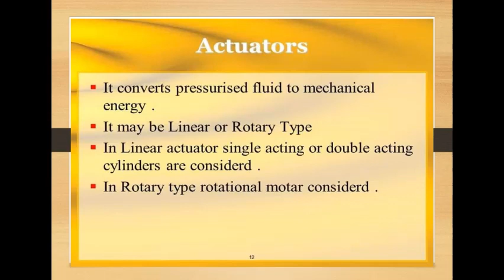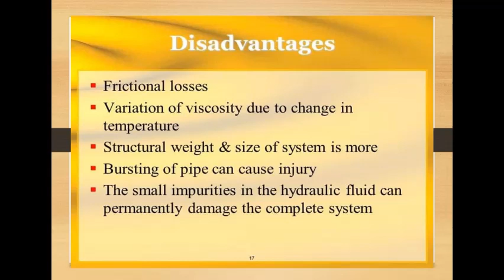#4 | HYDRAULIC SYSTEMS | AIRCRAFT SYSTEMS AND INSTRUMENTS | HiTECH - 2020